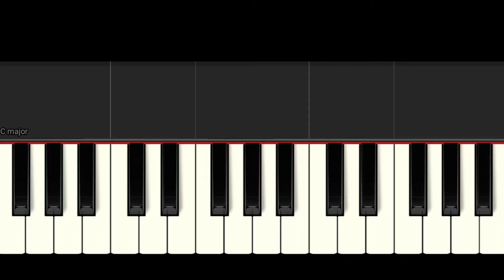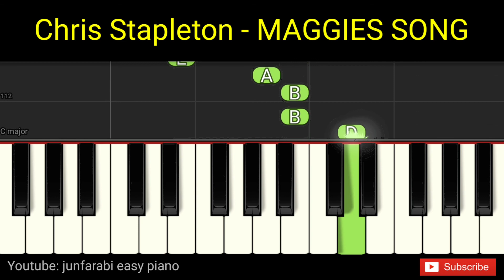Chris Stapleton - MAGGIES SONG - tutorial piano for one hand only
Chris Stapleton - MAGGIES SONG. Tutorial easy piano right hand only with background music. Instrumental piano song.

Thanks